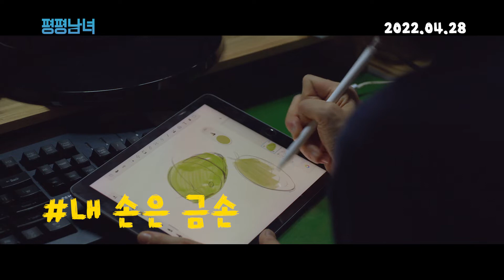대한민국 직장인이라면 100% 공감 폭발! [평평남녀] 오피스 브이로그 영상 공개!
대한민국 직장인이라면 100% 공감 폭발!

하루도 평평할 날 없는~ 우리 모두의 영블리

4월 28일 개봉기념 [평평남녀] 할많하않 오피스 V-log 영상 공개 경품 이벤트 진행중!